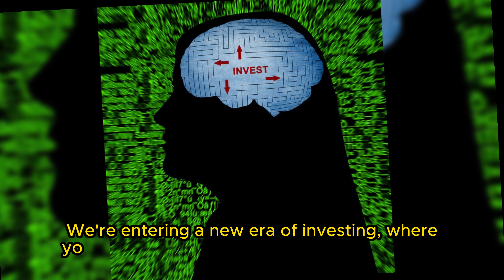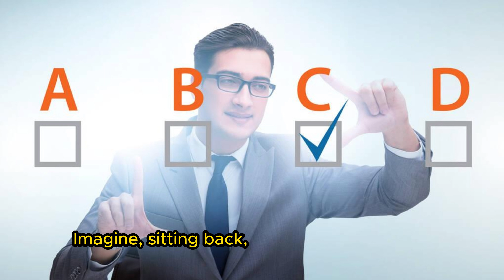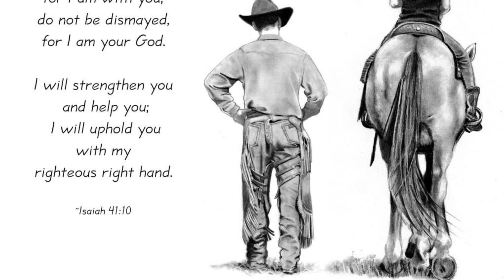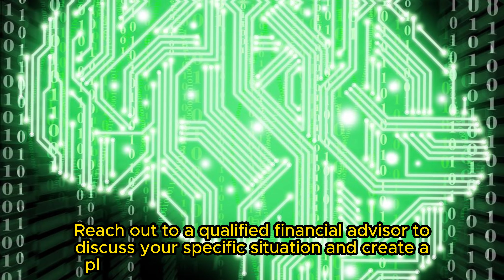Brain-Computer Investing: Can Mind Control Predict the Market?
Description: Forget charts and analysts! Your brain waves might be the ultimate stock market predictor! Dive into Neurofinance and BrainComputerInvesting in this mind-blowing tech adventure. Can AI read your mind to make you rich? Buckle up and explore the ethical frontier where Wall Street meets neuroscience.